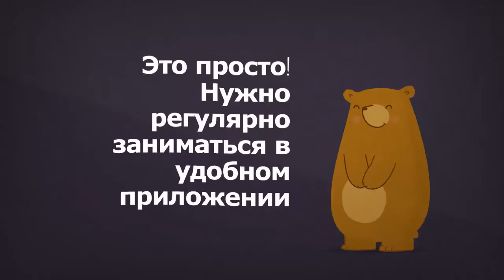Изучай английский язык с Simpler